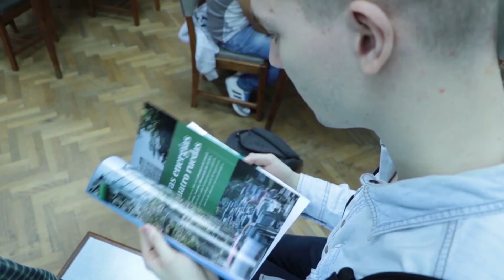Update your engineering studies at the University of Buenos Aires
Due to its national and international prestige, professionals from all over the world choose FIUBA to update and continue their engineering studies